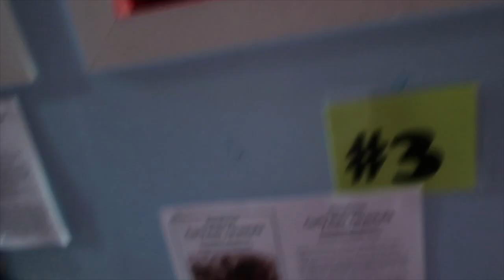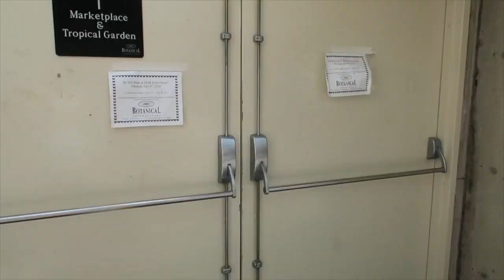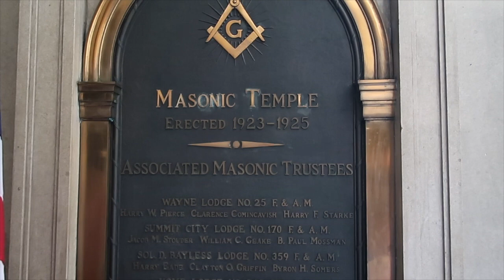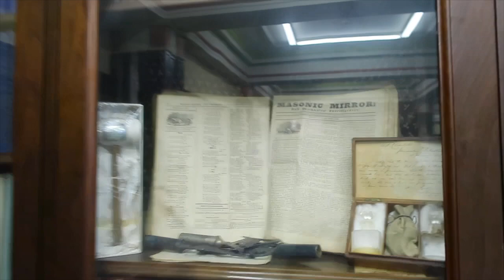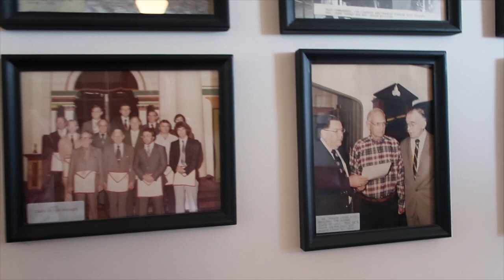Live butterfly exhibit || Masonic Temple Tour || And Talking Trees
Live butterfly exhibit || Masonic Temple Tour || And Talking Trees || Day 6  FT. Very Mary Vlogs

Today was by far the best day that we were together. We went to a live butterfly exhibit and we had an unexpected tour and of course Brad gets a surprise from a tree!

younow: TwoAgainstFive